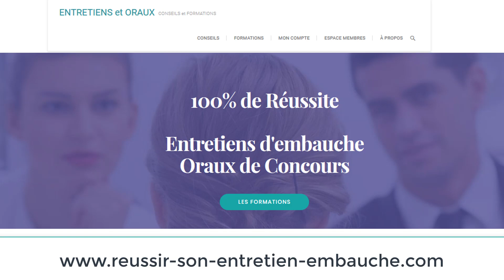PARLEZ MOI DE VOUS (VOS EXPERIENCES)✅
Lorsqu'un recruteur va vous demander de parler de vous, de vous présenter, vous allez devoir parler de vos expériences. Et parler de soi ne s'improvise pas, mieux vaut avoir préparé votre pitch. Voici quelques conseils pour vous pitcher.

Qui suis-je?

L'entretien d'embauche demande une préparation spécifique afin de mettre toutes les chances de votre côté. Un recruteur a certaines attentes et il est très facile de se "griller" dès les premières minutes si vous ne savez pas comment vous présenter et comment bien vous mettre en évidence.

Il en est de même pour un oral de concours. Les jurés font souvent ça tous les ans et ils s'attendent à une certaine "prestation" de votre part. Et pareil, ils peuvent avoir un premier avis au bout de quelques minutes et si cet avis est négatif, il sera difficile d'inverser la tendance.

Avant d'arriver à l'entretien, il y a certains points qu'il faut bien appréhender: le CV, la lettre de motivation, votre profil Linkedin...ces différents points feront que vous obtiendrez rapidement un entretien ou non.